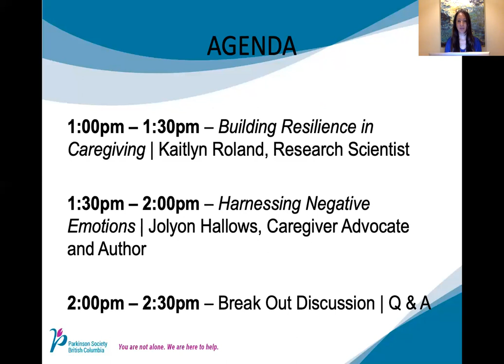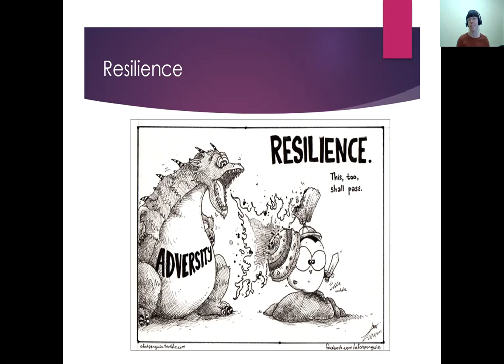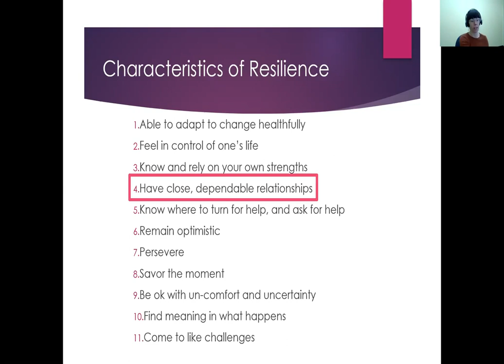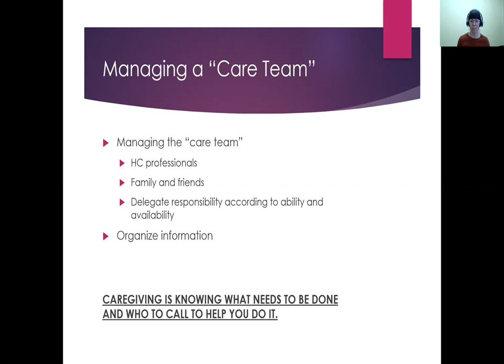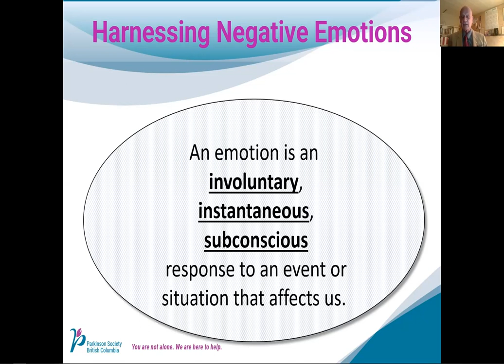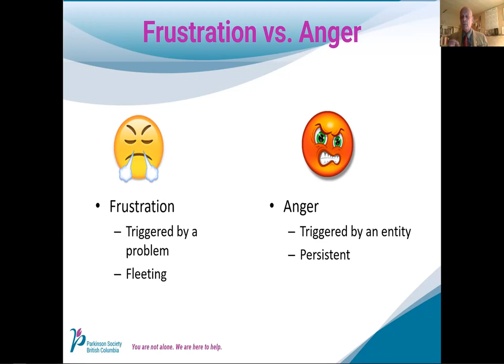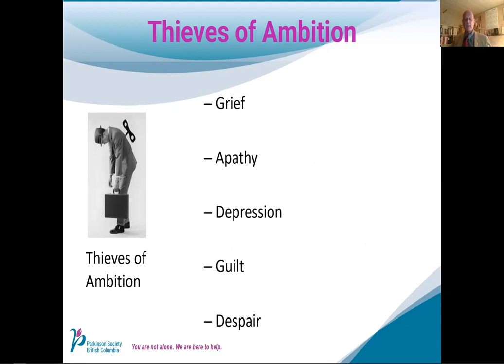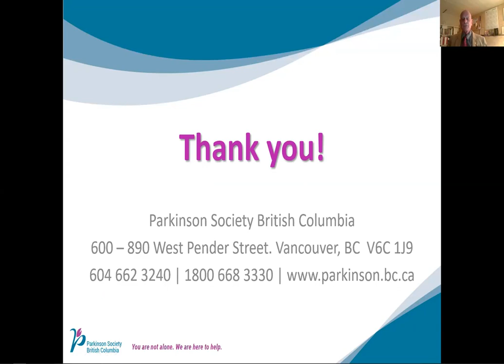Caregiving Series: Resilience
Parkinson Society British Columbia recognizes the efforts made by carepartners and caregivers every day. We invite you to join our interactive two-part caregiving series. Part two features presentations from speakers, Dr. Kaitlyn P. Roland and Jolyon Hallows, followed by a Q&A session and breakout discussions.

Dr. Roland is a research scientist at the Office of the Seniors Advocate and the Insitute on Aging and Lifelong Health. In this session, she discusses the challenges of caregiving, including the overwhelming responsibilities and competing demands many carepartners face. Without positive coping strategies in place to deal with these difficulties, carepartners are likely to experience stress, which can have a negative impact on emotional and physical health. Resilience is an effective coping strategy, especially used in combination with communication strategies and social support. Dr. Roland will discuss resilience as a way for carepartners to sustain health and capacity to care, both for oneself and others.

Jolyon is a caregiver advocate and author. In this presentation, he will introduce participants to a new way of shifting their perspective on negative emotions, in order to embrace them as a potential tool for helping carepartners. This session will cover some of the major negative emotions carepartners may experience, and explore what they mean. Tools and techniques on how to analyze and respond in these situations will also be covered.